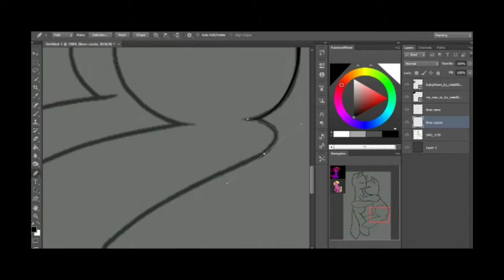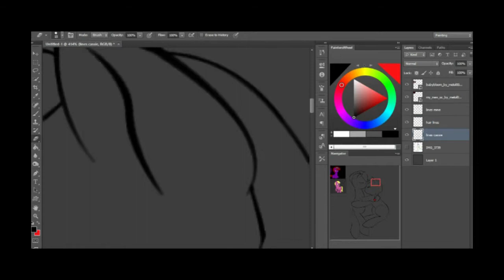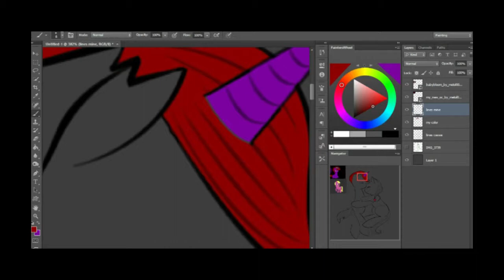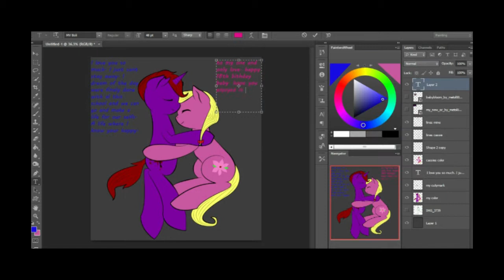happy 18th birthday cassie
song:Letter & Requiem | Pony! | Vocals by Vylet